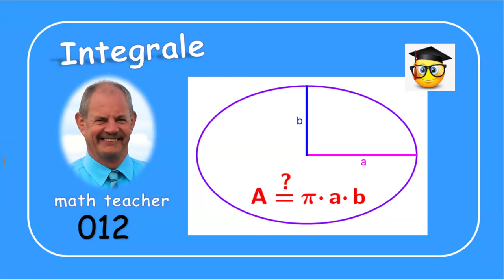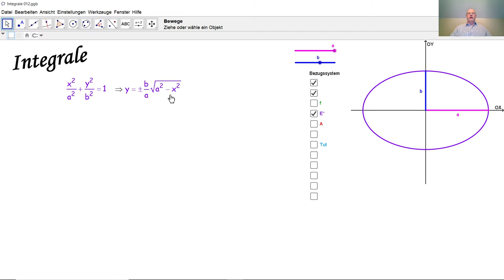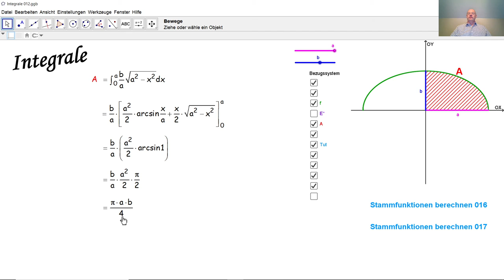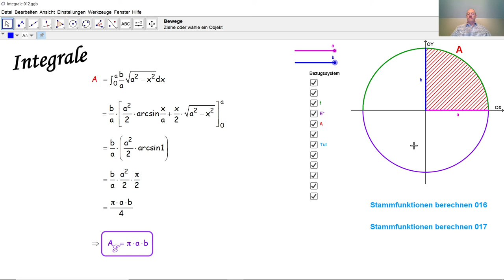Integrale 012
Wir berechnen hier den Flächeninhalt einer Ellipse als Integral.